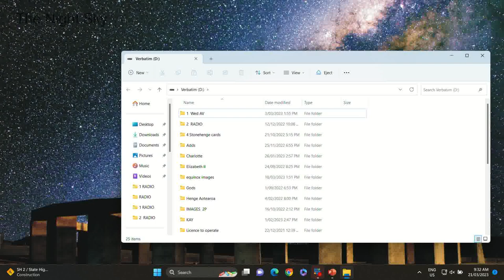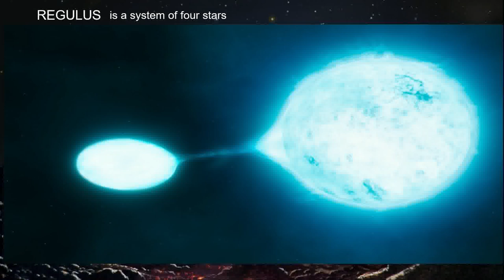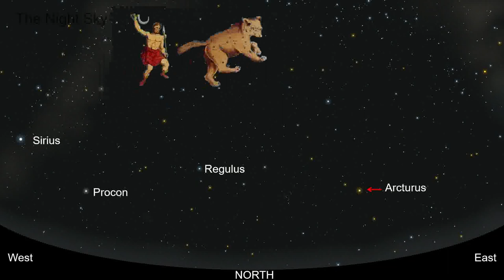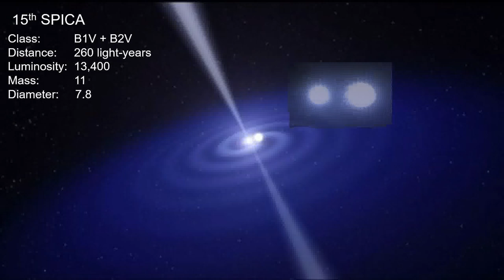The Night Sky - 21-03-2023